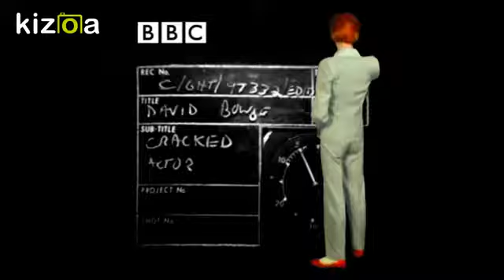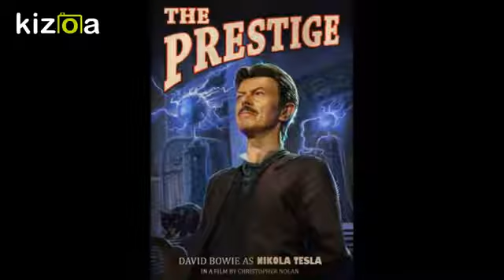BOWIE ~ SWEET THING ~ THE SUBLIME FULL SUITE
"Sweet Thing" or "Sweet Thing/Candidate/Sweet Thing (Reprise)" is a suite of songs written by David for the album Diamond Dogs. Recorded in January 1974, the piece comprises the songs "Sweet Thing" and "Candidate" and a one-verse reprise of "Sweet Thing."
Bowie recorded a track with the same title, "Candidate" – but no musical similarity to the Diamond Dogs song "Candidate" and only a few words of lyrics in common – during the first several days of January 1974. It was unavailable until 1990 when it was released as a bonus track on the Rykodisc reissue of Diamond Dogs; it also appeared on the bonus disc of the 30th Anniversary Edition of Diamond Dogs in 2004.
David Bowie: Vocals, Guitar, Sax, Mellotron, Moog synthesizer
Mike Garson: Piano
Herbie Flowers: Bass Guitar
Aynsley Dunbar: Drums
Tony Visconti: Production